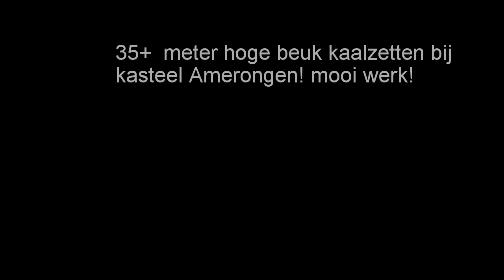35+ meter hoge Beuk kaalzetten bij kasteel Amerongen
beuk van 35+ meter kaalgezet in verband met de conditie van de boom.